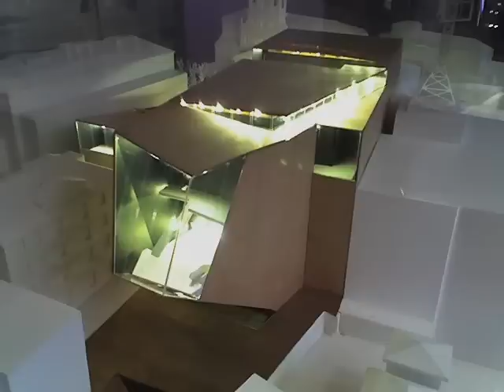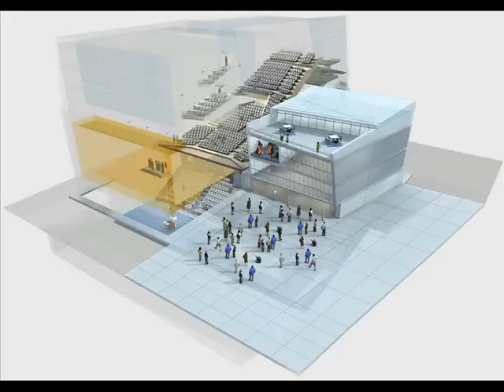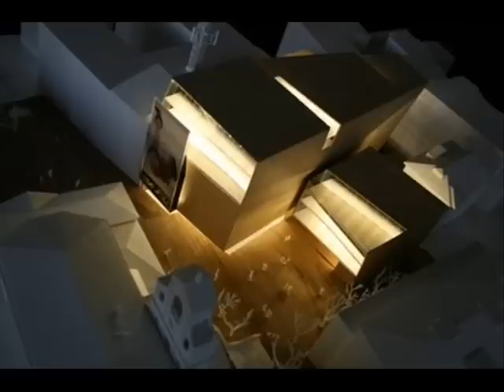Imanol Landa - Getxo Antzoki y Kultur Etxe de Romo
Getxo Antzoki y Kultur Etxe de Romo son dos proyectos estratégicos para Getxo, que reflejan futuro, presente y pasado. Una apuesta cultural real y con proyección al municipio bizkaitarra.